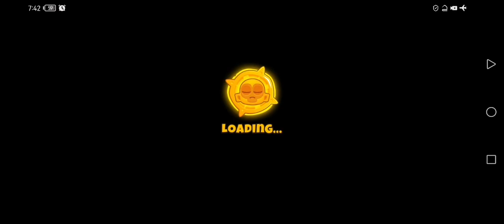BTD6 - Boss Bloon Event Bloonarius the Inflator - Balance Normal Difficulty Tier 5 V31.2